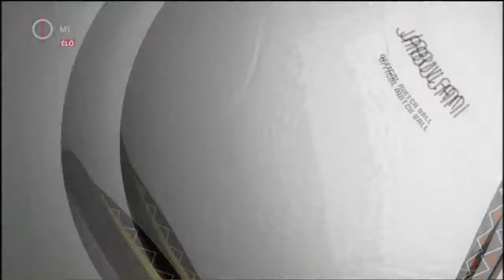Budapest Honvéd - FK Vojvodina 1:3, 2. félidő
Az Európa Liga mérkőzés visszavágójának teljes 2. félideje.